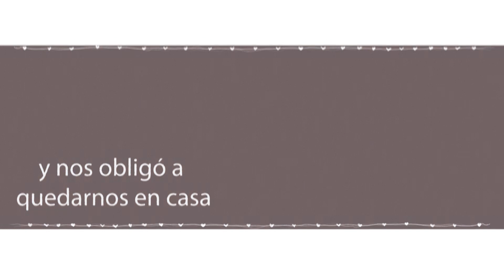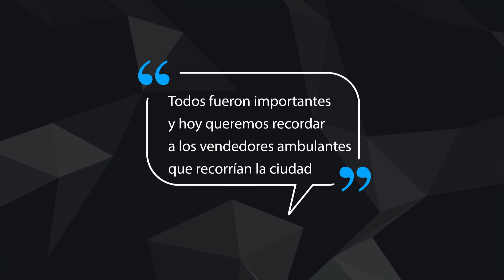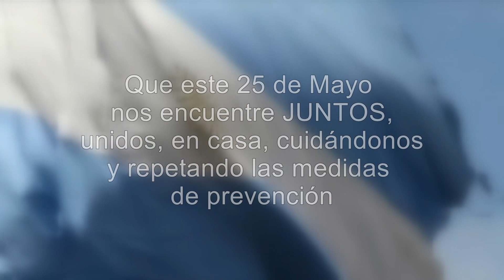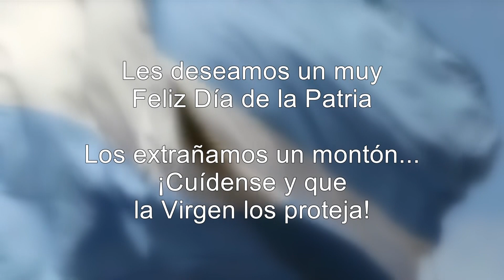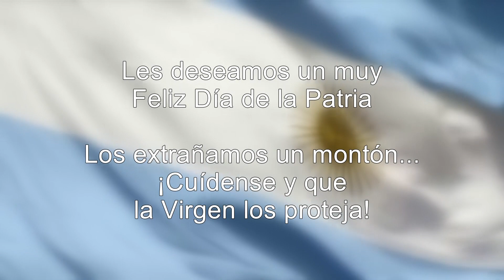25 de Mayo 2020 BASILIANO - CUARENTENA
25 de Mayo de 1810, nace Nuestro Primer Gobierno Patrio, y como toda fecha Patria nos reunimos y se festeja.
El acto central se celebra en casa 🏡 cuidandonos, y para ello preparamos una pequeña representación de la espoca, videos que quizás fueron grabados varias veces ( por la risa, los detalles, las fallas).
Esperamos lo disfruten y les deseamos un muy FELIZ DÍA DE LA PATRIA!
Gracias a cada docente, alumno y familia por acompañarnos día a día .